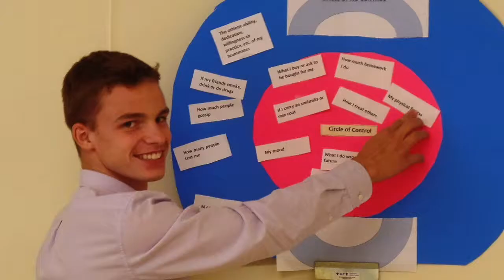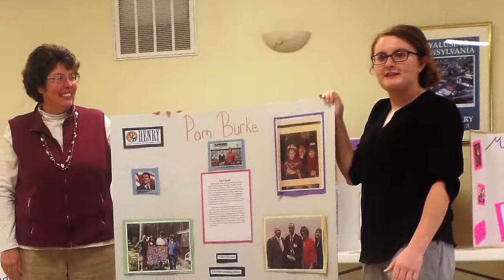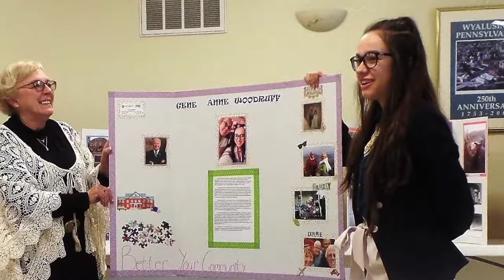Wyalusing Youth Leadership Movie 2017-2018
Wyalusing Youth Leadership Program 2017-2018
Produced by: Christina Wildonger